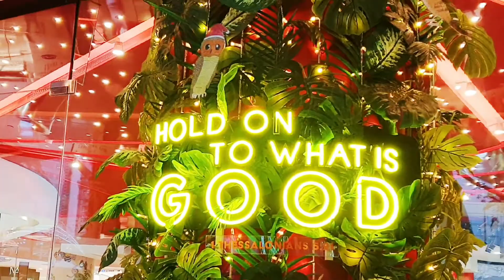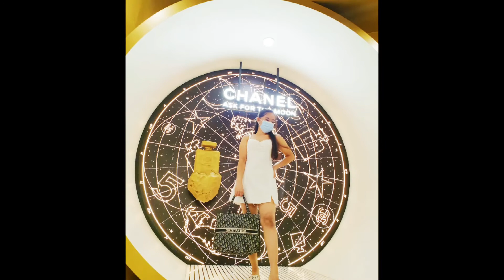Christmas in BLOOM| Orchard Road 2021| Singapore|JoanneLing